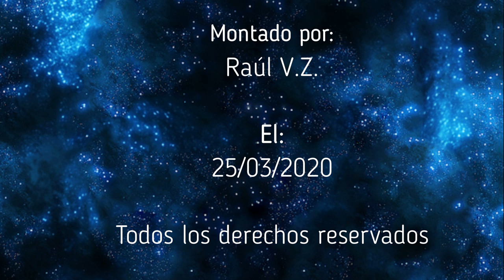ENIGMAS DEL MUNDO - Los Círculos en los Cultivos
Capitulo completo de la serie "Enigmas del mundo", sobre los Círculos en los Cultivos. Todo el merito es de su locutor Bruno Cardeñosa.